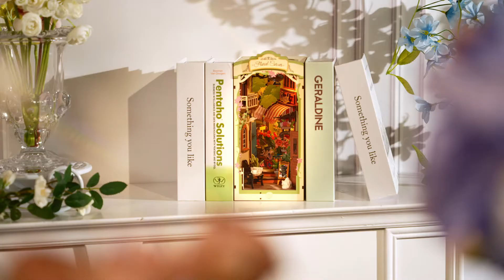Floral Corner DIY Book Nook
The Floral Corner DIY Book Nook is a beautifully designed miniature model that brings a touch of nature and artistry to your bookshelf. This intricate project consists of 164 pieces, each carefully crafted to create a charming floral-themed scene that fits snugly between your books. The assembly time for this delightful project ranges from 3 to 5 hours, depending on your skill level and how much time you spend on the finer details.